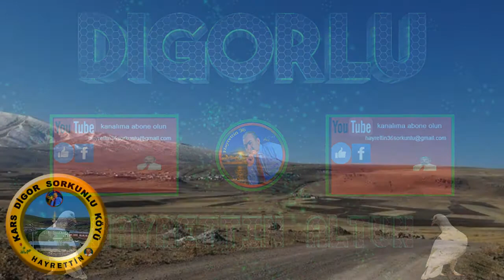Var git zalım benden bulma yanarsın